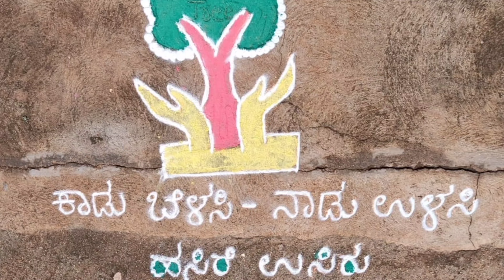Preparations for vanamahotsava||Y.Hunasenahalli||RSWE||College of sericulture students